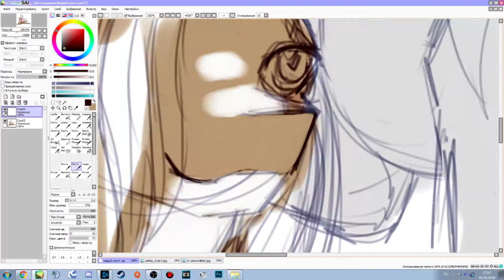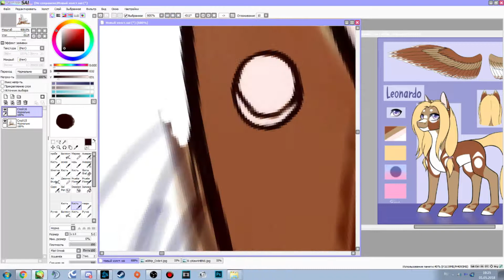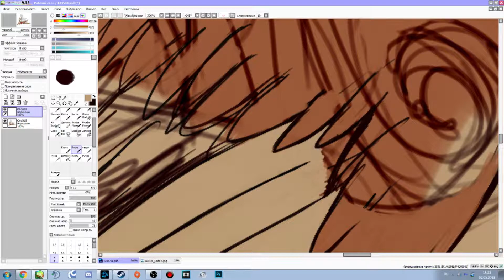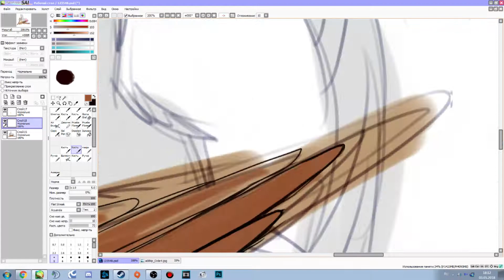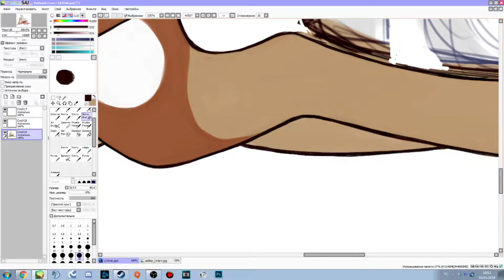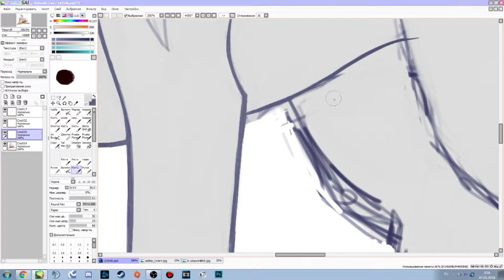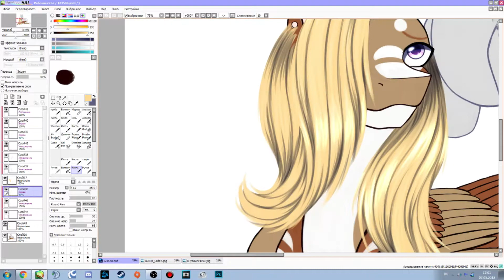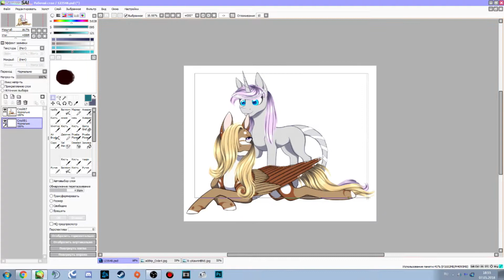Speedpaint - OC Leonardo and Silent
Time: 12 hours
Song:
Matoma - Slow (feat. Noah Cyrus)
Cash Cash & Dashboard Confessional - Belong